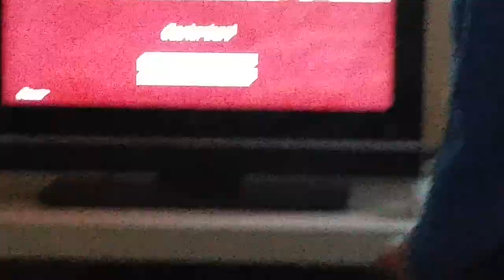Let's Play minecraft Folge 3 fliegen ohne ende